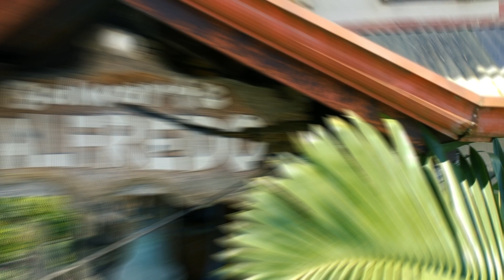TCH / BALWARTE / TRANS CENTRAL HI-WAY